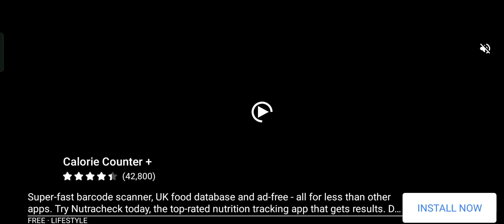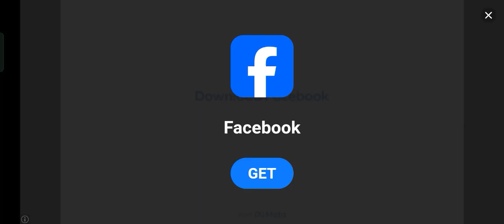gromsroty dash (I need help)